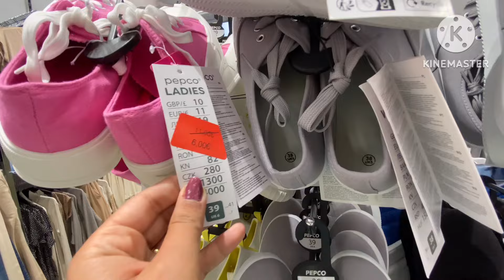جديد شبيه بريمارك 📢قتاصدي على جيبك برعي راسك او وليداتك